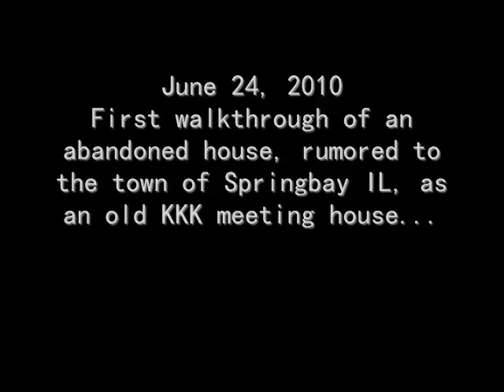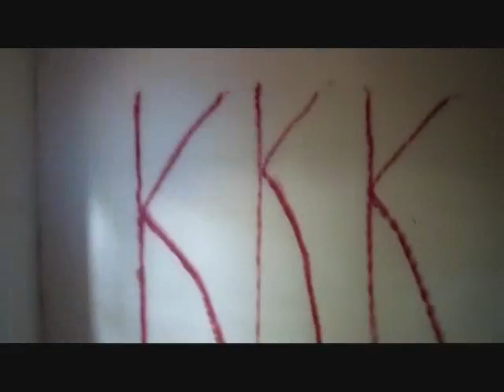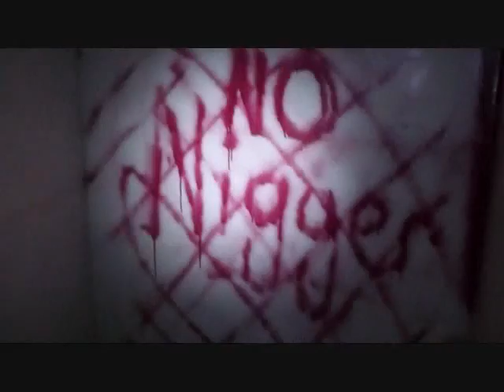Abandoned KKK house Part I